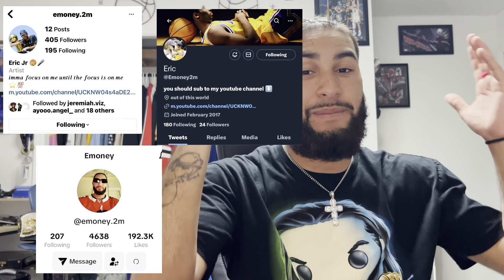MY WWE WRESTLEMANIA 40 FULL REVIEW NIGHT 2!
that concludes my wrestlemania 40 review night 2 and let me not talk too much cause i already did that in the video but man i really enjoyed wrestlemania it was absolutely incredible but im gonna but time stamps so yall can go to certain parts you guys wanna see or simply you can watch this thank you guys

0:00 Intro
0:08 Seth Rollins Vs Drew Mcintyre
2:26 Street Profits & Bobby Lashley Vs The Final Testament
3:32 LA Knight Vs AJ Styles
5:14 Logan Paul Vs Randy Orton Vs Kevin Owens
7:46 Iyo Sky Vs Bayley
9:36 Roman Reigns Vs Cody Rhodes 2
14:30 Outro

i love you all peace out✌️